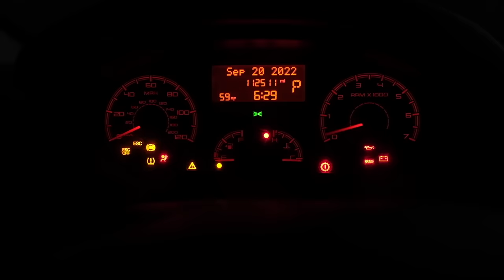becoming a backpacker: my first solo trip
I think I just leveled up 💅